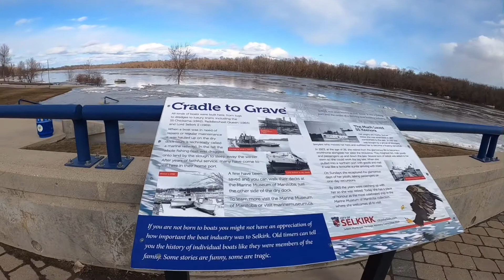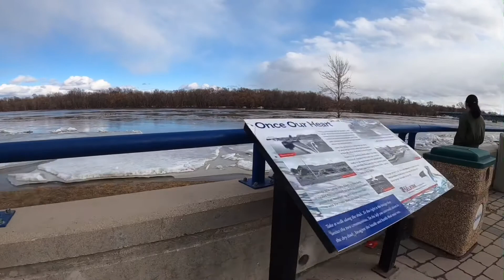Melting Season - Selkirk Waterfront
Manitoba Canada
April 12, 2020 - Easter 2020

Musician: @iksonofficial

Musician: @iksonofficial

Musician: @iksonofficial